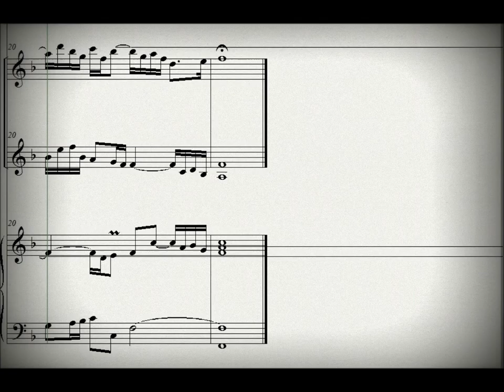DOK 1.33 - Ávila para flauta, violino e piano (F) - Andante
Vitória-ES / Brasil